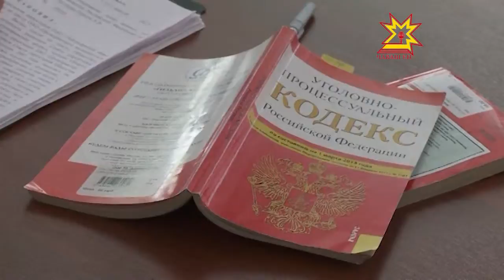Чăвашра çын вĕлересси ÿснĕ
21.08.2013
Кăçалхи пĕрремĕш çур çулта пĕлтĕрхи çав тапхăртипе танлаштарсан Чăваш Енре преступлени шучĕ 11 процент чакнă. Анчах йывăр преступленисен йышĕ çав çавах сахалланман - çынна вĕлересси ÿснĕ.